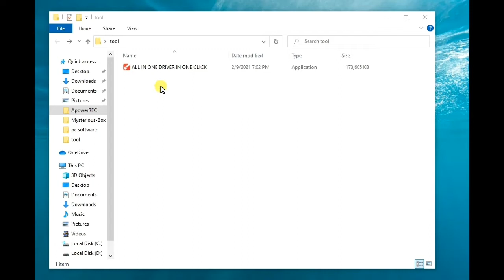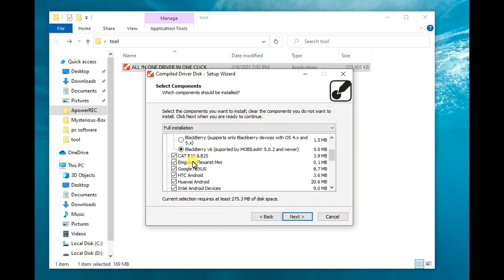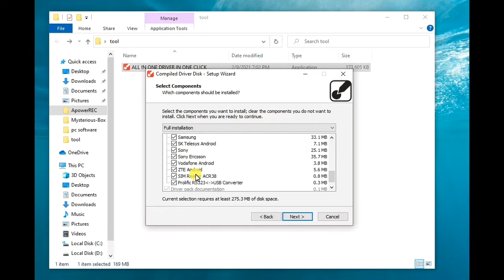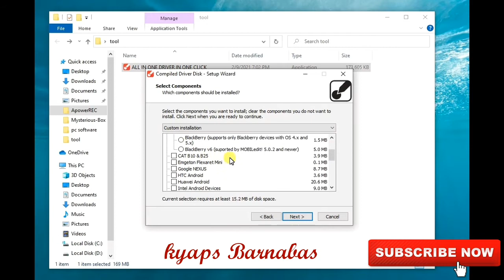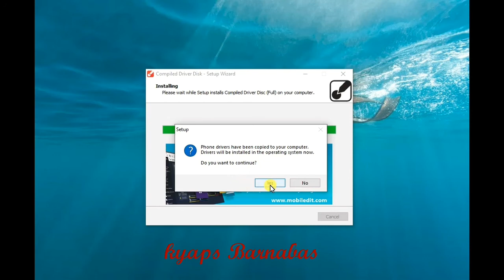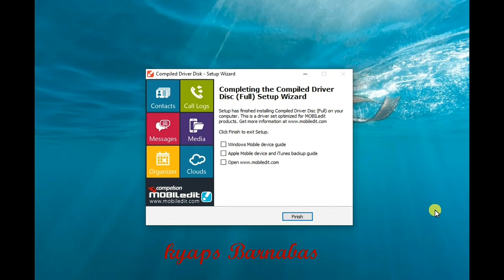All Mobile phone Drivers In One Pack Latest for your PC Download Install Drivers For All Laptop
Adb Drivers
Acer Android Drivers
Alcatel Tct Android Drivers
Apple Mobile Device iPhone iPad
Asus Android Drivers
Blackberry Drivers
Cat B10 And B25 Drivers
Emgeton Flexaret Mini Drivers
Google Nexus Drivers
Htc Android Drivers
Huawei Android Drivers
Intel Android Drivers
ISafe Device Drivers
Jcb Rugged Phones
Lg Drivers
Motorola Drivers
Mtk Chipset Drivers
Mtk Chinese Or Clones Drivers
Nokia Drivers
Oppo Drivers
Pantech Pengatron Sky Android Drivers
Qualcomm Drivers
Rda Drivers
Samsung Drivers
Spreadrum Spd Drivers
Sk Telesys Android Drivers
Sony Drivers
Sony Ericsson Drivers
Vodafone Android Drivers
Zte Android Drivers
Sim Reader Acr 38 Drivers
Prolific Rs323 Usb Converter Drivers
         ʟɪᴋᴇ   |  sᴜʙsᴄʀɪʙᴇ   |  sʜᴀʀᴇ   |  ᴄᴏᴍᴍᴇɴᴛ
●▬▬▬▬▬▬▬▬▬ஜ۩۞۩ஜ▬▬▬▬▬▬▬▬▬●